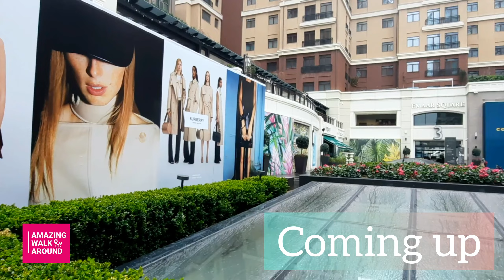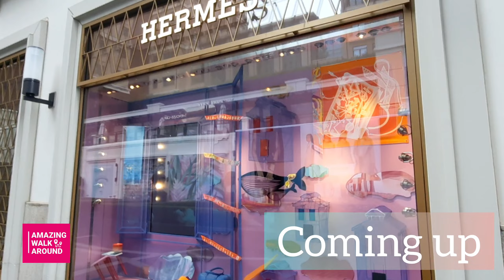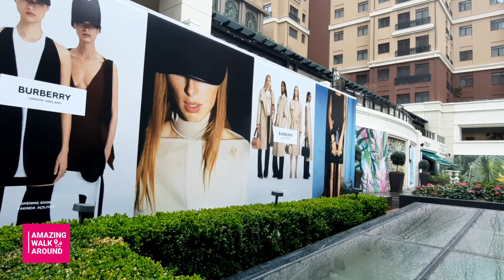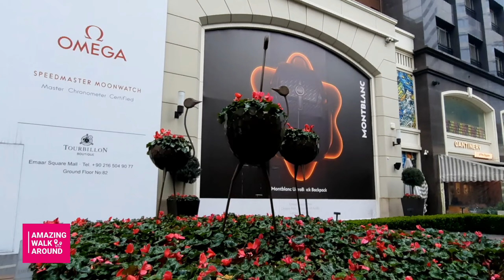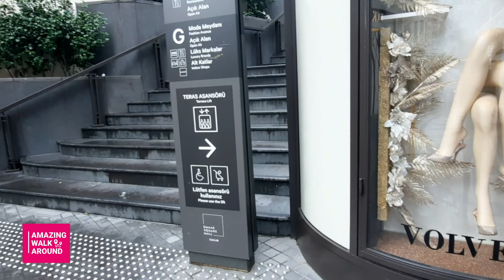Istanbul 2022 30 March Emaar Mall Walking Tour/Istanbul Travel Vlog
A walk in istanbul Emaar Mall is very excited and enjoyable. With the beginning of spring,the weather in istanbulis very slowly warming up and many touristscome to this city for fun excursions.emaar mall is located in uskudarwich has been one of the parts of social life in isranbulsince 28 April 2017..but one of the busiest and most historic areas in istanbul is fatih,which has many historical and tourist site one of the main tourists attractions in and around isranbulis the grand bazaar.many tourists come there for shopping..in a way we can say thatfatih district is is the commercial heart of istanbul.because of the long history of fatih region,you can see historical parts hear that date backto the ottoman Era and before that.
DATE:MARCH 2022
CLIMATE CONDITION:RAINY @CLOUDY
TEMPERATURE 🌡:7C
videos Timeline:
00:00 coming up
02:09    intro
02:25     Starting tour

istanbul 4k
istanbul turkey
turkey travel vlog
istanbul 2022
istanbul city walk 2022
travel vlog
travel vlog 2022
istanbul city 4k 2022
turkey istanbul city 2022
turkey travel 2022
استانبول ترکیه
walk with me in istanbul 2022
istanbul city tour 2022
turkey travel vlog 2022